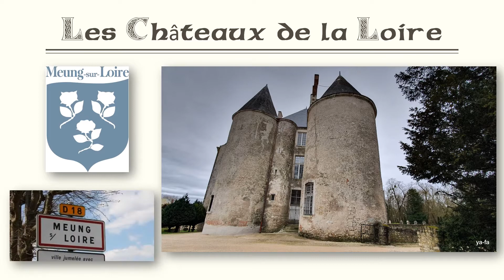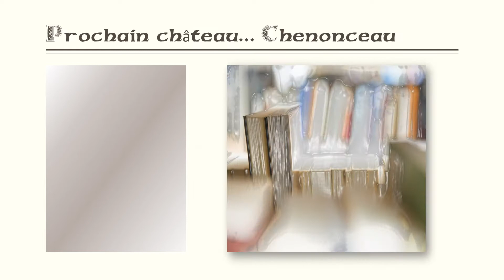Le Meung sur Loire Part III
Le château